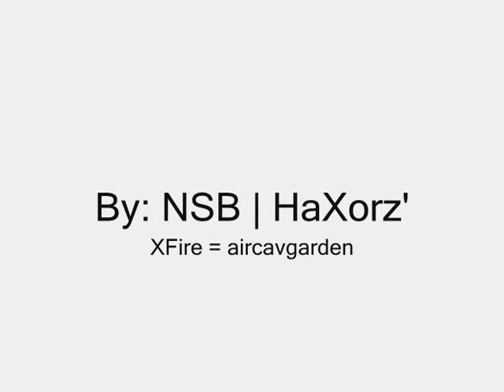Farcry 2 - Explosion 1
Explosion done by HaXorz'
Contains over 5 minutes of 4000 exploding barrels.